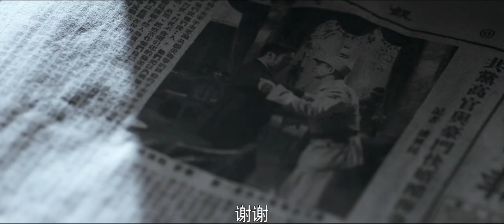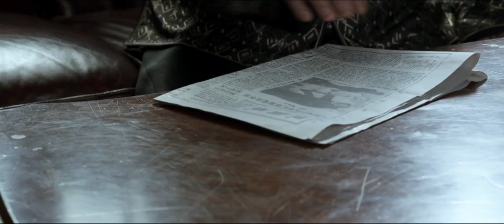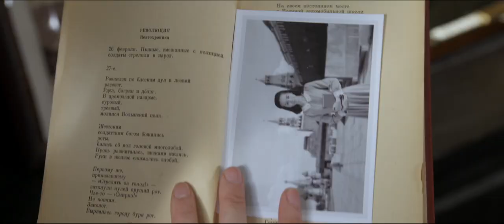第一戰線 13 | 視帝王千源和當紅花旦劉詩詩，演繹動盪年代的亂世諜戰 | 主演：王千源、劉詩詩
➡类别：剧情 / 战争 / 谍战
➡简介：1946年，程樯率部接管哈尔滨伪满警察局，任公安局局长。当时的哈尔滨面临双重压力：隐藏的敌特组织、土匪恶霸、日伪人员甚至是流氓无赖伺机作乱。内部，工会与农会也在争论着谁是城市管理的主导，市领导层缺乏管理大城市的经验等等，这些都给程樯和他的战友们构成巨大的压力。程樯聚集了公安局各方力量，依靠基层群众，阻止了敌人的一个个阴谋。